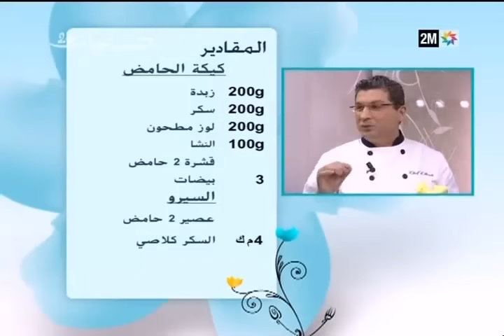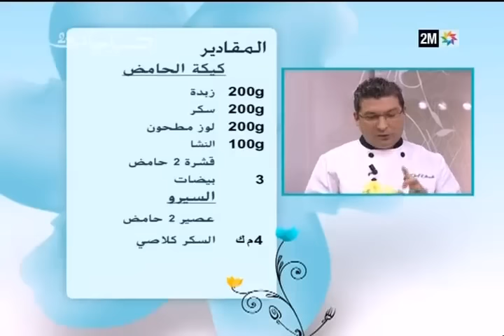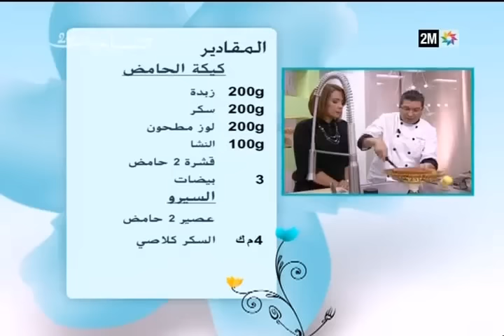صباحيات - صباحيات : الإثنين 11 يناير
JURIDIQUE Maître  Khadija ROUGANI  Femmes Soulaliates :  où en est la Loi ?
Nabil AYACHI Comment lutter contre  le surpoids dû  à une grossesse ?
Chef ELHADI  Viande hachée  au riz et haricots
Lilia MOULINE   Recette naturelle
Leila CHOUAY  Bouchaib Khaldoun